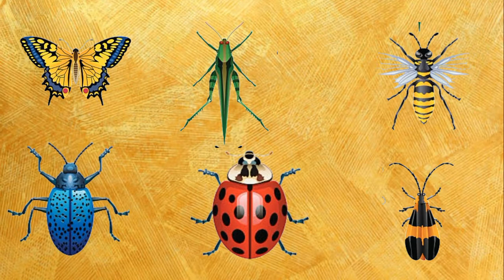एक इंसान 100 Ton खाता है। unbelievable Fact | Shocking Fact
My Instagram User Name  @gthfact